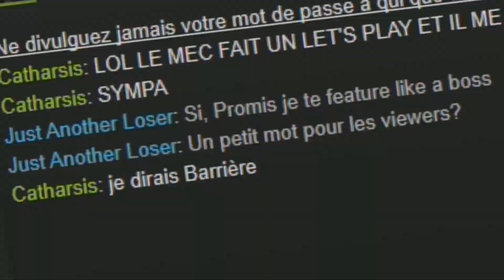FACELESS WEIRDO INSIDE! | SPOOKY'S JUMP SCARE MANSION | [WALKTHROUGH #3]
Why is this weird thing chasing meh? T________T

Stalking time!